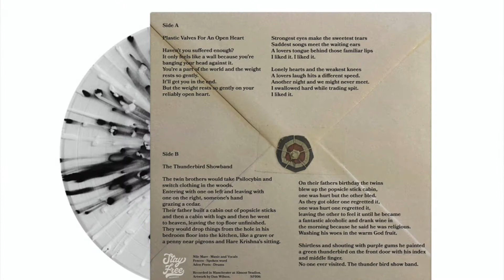Nile Marr On New Studio & Album, Hans Zimmer, The La's & Johnny Marr!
On this week's Way Out Radio show we take an unexpected twist down indie lane, as the incredible Nile Marr joins us for an indepth interview on his lifetime in music. He is Johnny Marr (The Smiths) son and grew up with an active studio in his house with The La's popping in and members of New Order recording parts of the world cup anthem 'World In Motion'. Nile has been in a number of bands including Man Made and has now launched a solo career. He's also a keen advocate for women's rights and a massive Bikini Kill fan! Nile recently toured with Hans Zimmer and contributed to a number of Hollywood soundtracks. Dive in!